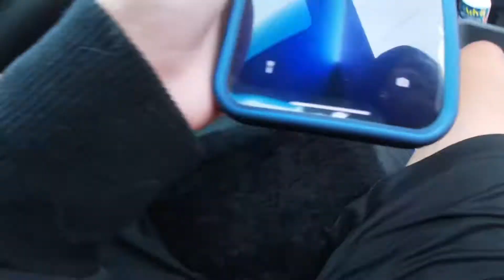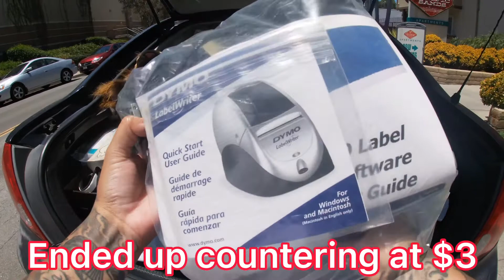He Gave These Away FOR FREE at This Yard Sale!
What’s Up! 🤗 & Welcome To Another Video

I hope All Viewers Both Current And New Enjoyed The Video , Please Don’t Forget To

Anything You Would Like To See More of On My Channel ?